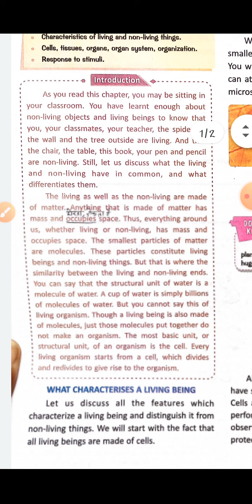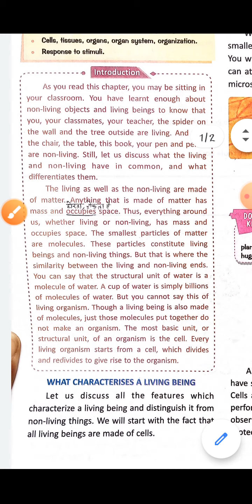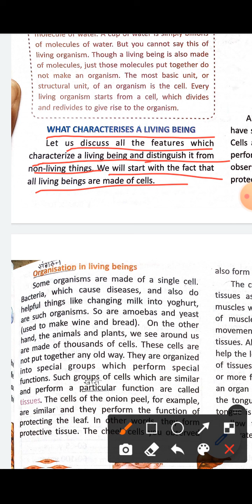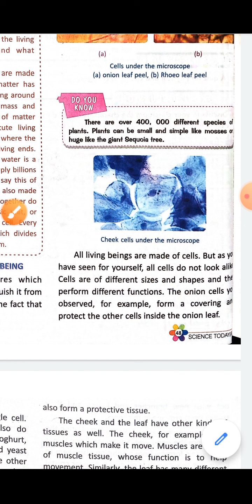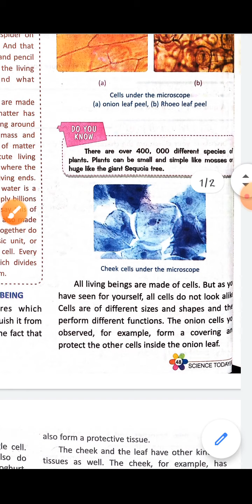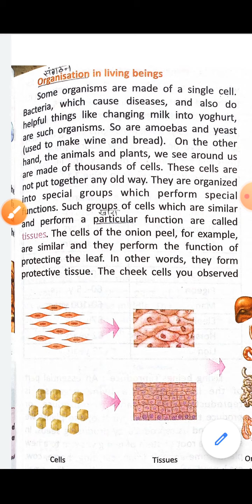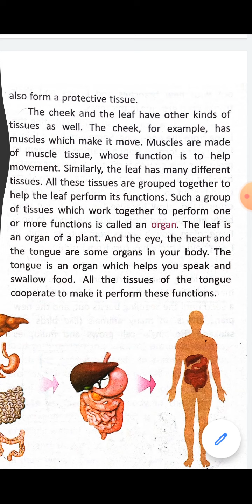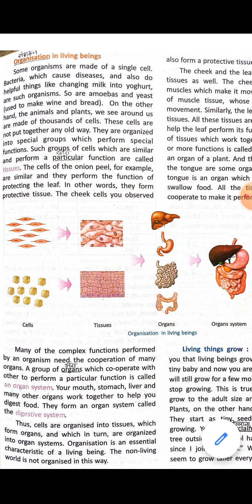Class 6 Science Ch - 7 Part # 1